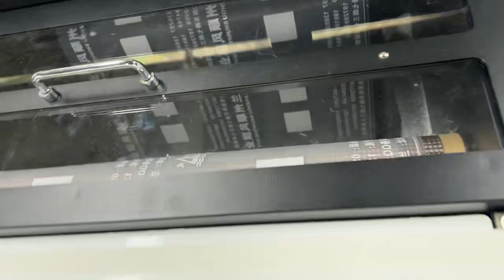Capturing moments in vivid detail with the LEAF 740i direct-to-film printer 📷✨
Looking for a high-quality DTF printer that can print on a variety of materials with exceptional speed and efficiency? Look no further than the LEAF LF-740i. This printer features Epson I3200 A-1 4 heads, a three-stage heating system, an automatic ink supply, and white ink circulating system. With impressive printing speeds of up to 22 m2/h in 4 passes and 15 m2/h in 8 passes, the LF740i is perfect for busy printing environments. Its user-friendly PhotoPrint software and ability to work with a range of materials make it a must-have for anyone looking to create customized designs.